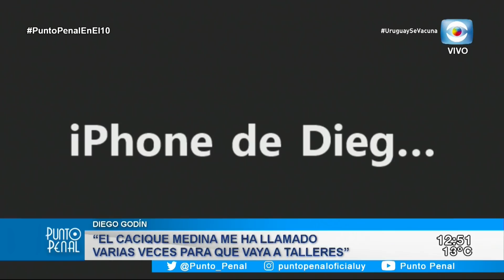DIEGO GODÍN. HABLAMOS CON EL CAPITÁN DE LA SELECCIÓN URUGUAYA Y FUTBOLISTA DE @Cagliari Calcio